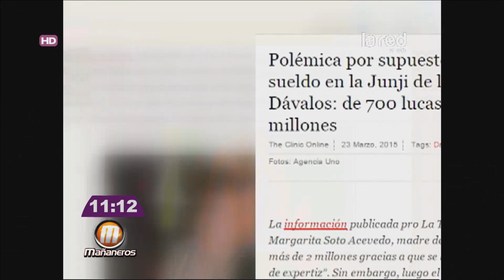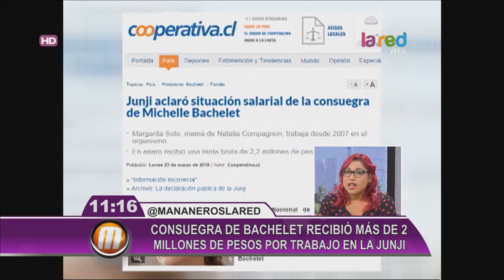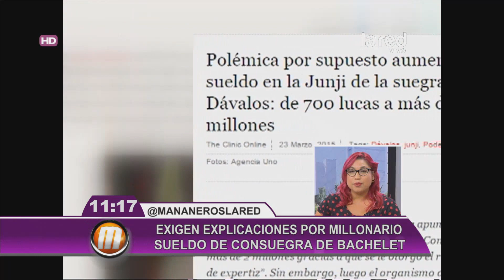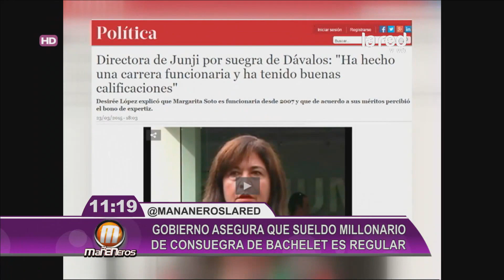El caso de la consuegra de Michelle Bachelet en la Junji